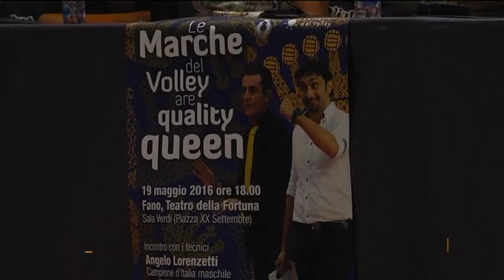Due allenatori fanesi Campioni d'Italia nel Volley